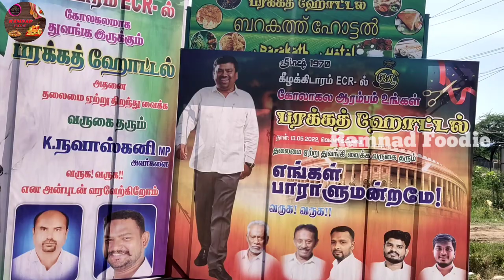BARAKATH HOTEL GRAND OPENING || CHIEF GUEST MP NAVASKANI || BIRIYANI@ramnadfoodie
Location
Barakath Hotel
Valinokkam Vilakku
Kilakidaram ECR near Iyangar Bakery
Supporting us
Sulthan, Faizal, Ijas, Jalwath